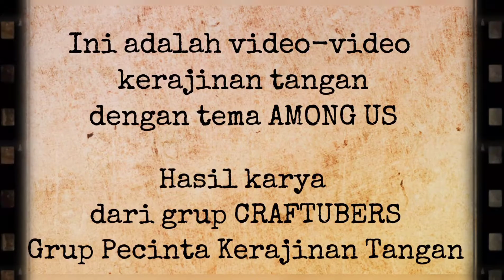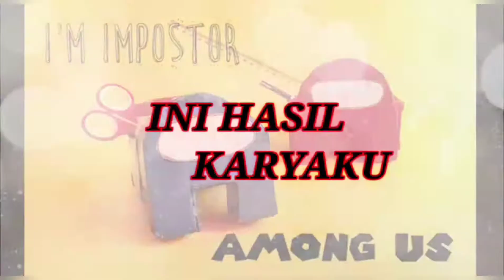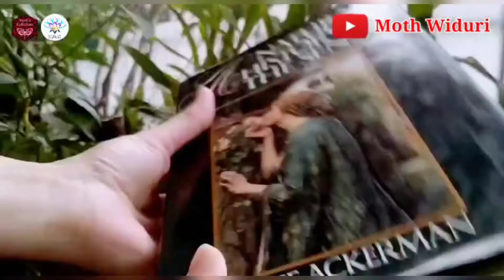Kumpulan 30 Video Kreasi Kerajinan AMONG US - DIY AMONG US CRAFT COLABORATION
Video ini berisi kumpulan 30 trailer singkat dari video-video tutorial kerajinan tangan dengan tema among us dari teman-teman di grup craftubers.
Di dalam video ini ada berbagai macam kreasi kerajinan tangan dengan tema AMONG US yang dibuat dengan kreatifitas masing-masing anggota grup.
Jika ingin melihat tutorial lengkap dari masing-masing kerajinan, bisa kunjungi channel yang tertera di kanan atas pada masing-masing video.
Selamat menyaksikan, semoga menginspirasi.